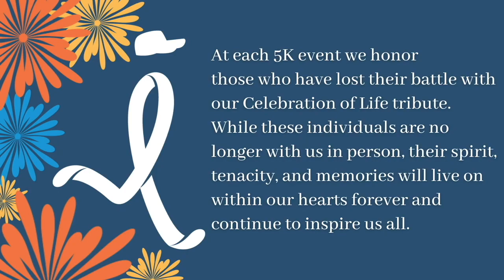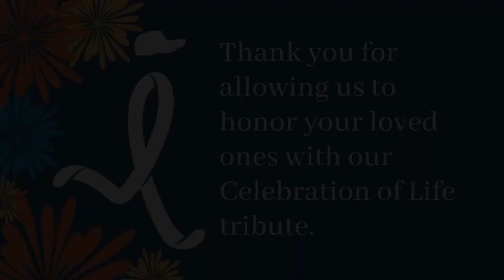2022 Head for the Cure Rochester Celebration of Life